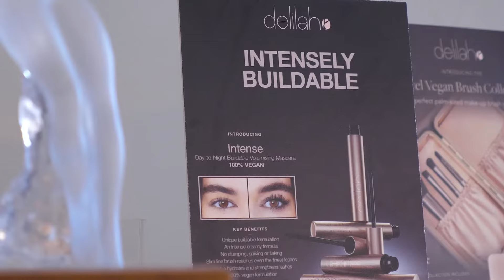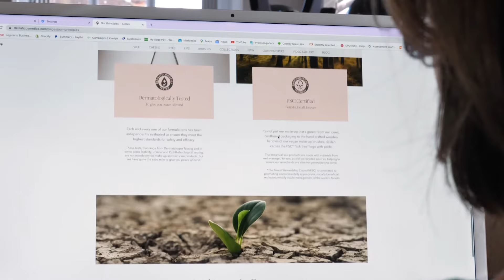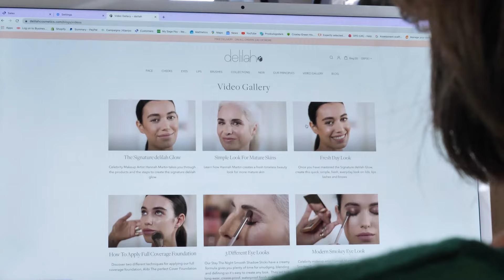Looking good with expert growth advice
Growing a business is about taking a fresh perspective, visualising what is possible and taking steps to seize opportunities. The Growth Advice service supports you to develop your people and bring them on the journey to achieve your growth aspirations.